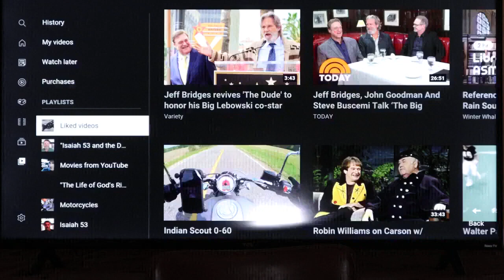All the exiles of the 13 tribes assembled as one man Israel. Ephraim & Manasseh settled in Jerusalem